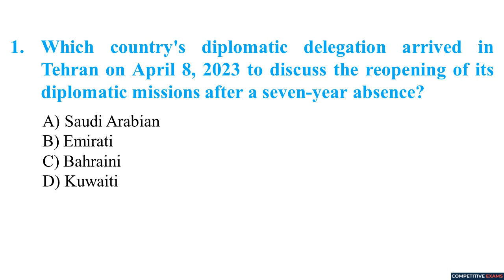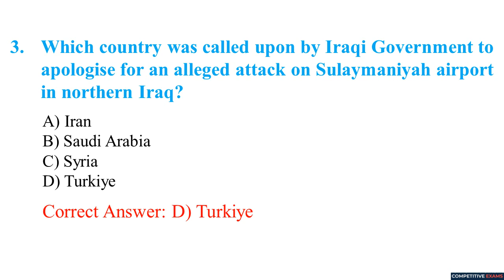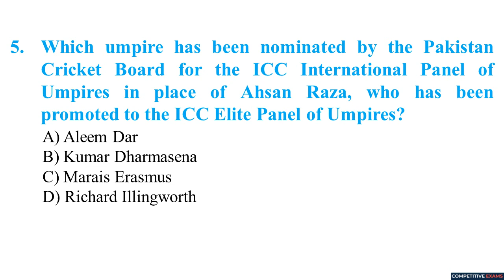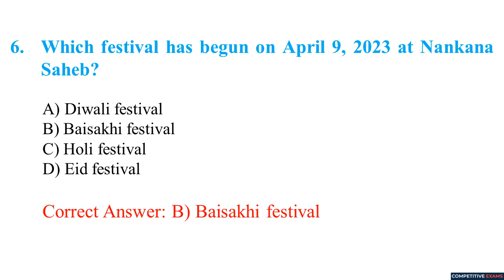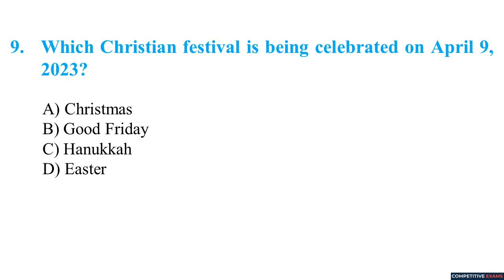9 April 2023 Daily Current Affairs MCQs